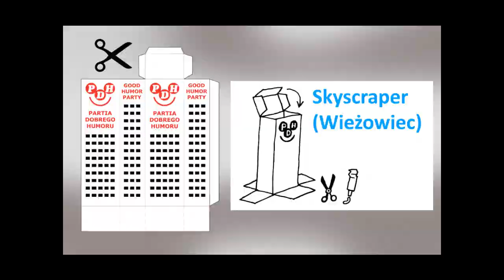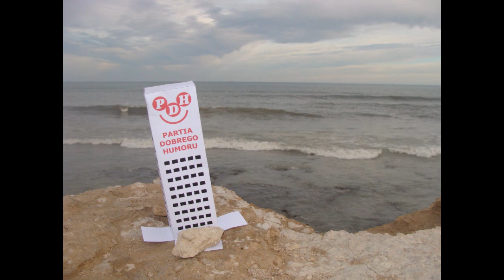Necochea, Argentina + Happy Skyscraper travels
60th Happy Skyscraper in Necochea, Argentina. Build new skyscraper, become member of international humor organization Good Humor Party. Info